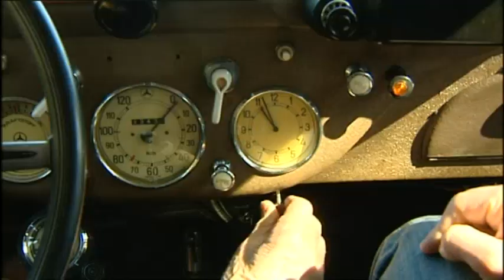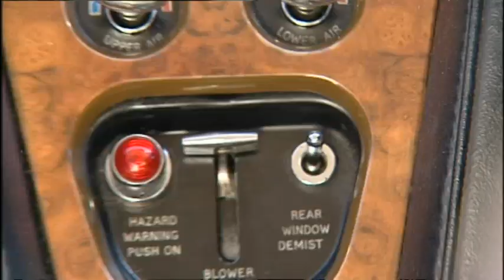Coches de época a precio de ganga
José Briones es un coleccionista de coches de época y ha decidido vender cuatro de sus joyas, entre ellas un Mercedes cupé de los años 30 o un Cadillac de los años 60 que perteneció a Frank Sinatra.